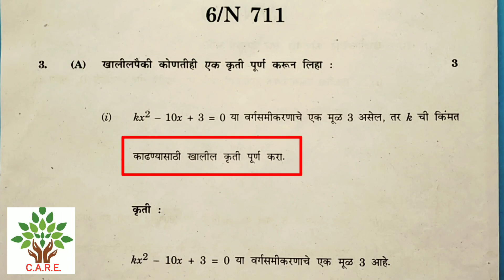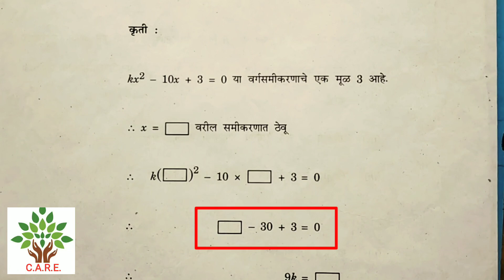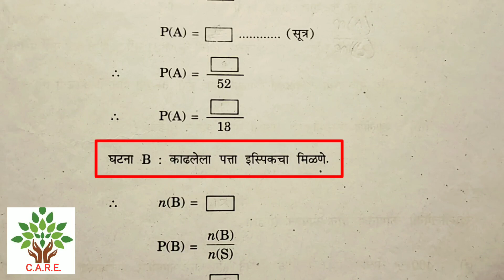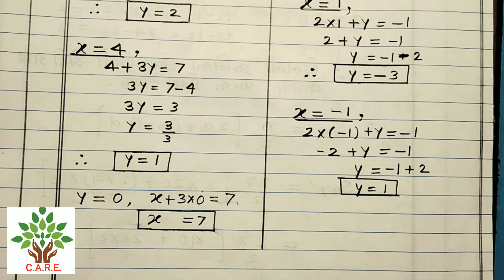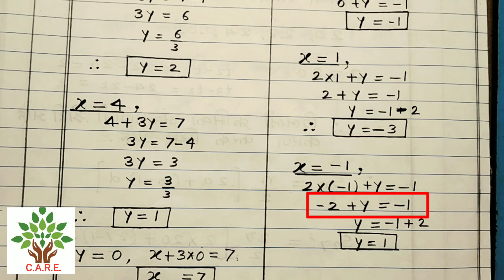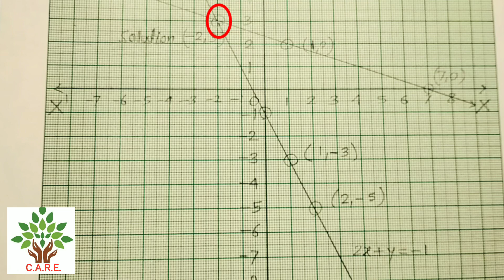SSC MATHS 1 March 2022 Marathi Medium Part 3 With Answer's,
SSC MATHS 1 March 2022 Marathi Medium Part 1 ,2 , 3  With Answer's, SSC English March 2022 Part 1 Board Question Paper with Answers